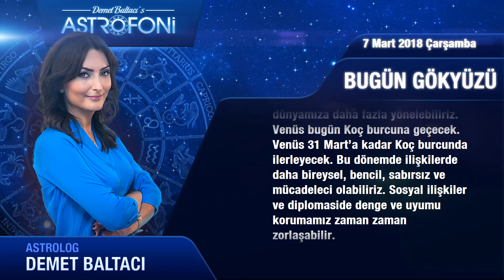Günlük Burç Yorumu, 7 Mart 2018 Çarşamba, Demet Baltacı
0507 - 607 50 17 - Kişisel doğum haritanız ve danışmanlık için  arayabilirsiniz.

2018 Günlük burç yorumları, haftalık ve aylık burç yorumları 2018 yılı videoları ve genel astroloji değerlendirmeleri.